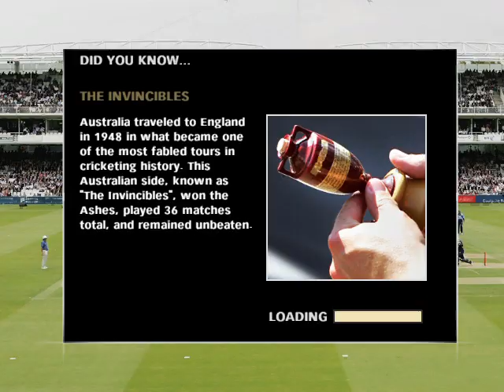EA SPORTS™ Cricket 07''ASHES''2ND TEST SLIM CHANCE FOR VICTORY